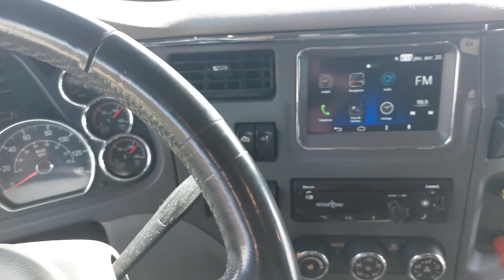PETERBILT 579 2017 CAMION TRACTEUR 74302 V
CAMIONS LUSSICAM

PETERBILT 579 2017 CAMION TRACTEUR

MOTEUR PACCAR MX-13 DIESEL 500 HP FREIN MOTEUR

TRANSMISSION EATON-FULLER RTLO18918B MANUEL 18 VIT.

SUSPENSION LOW AIR LEAF

DIFFERENTIEL MERITOR MT40-14X RATIO 3.42 FULL LOCK

MID ROOF 1 LIT DORTOIR 80"

SLEEPER 10 ROUES ALUMINIUM